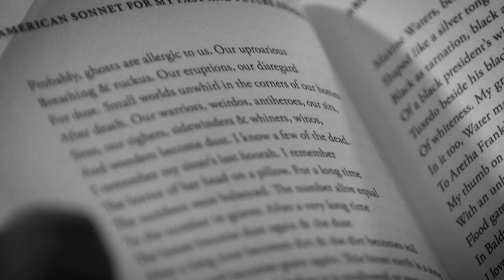Terrance Hayes reading from 'American Sonnets for My Past and Future Assassin'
Terrance Hayes reads from his T. S. Eliot Prize shortlisted collection 'American Sonnets for My Past and Future Assassin', out now from Penguin Books